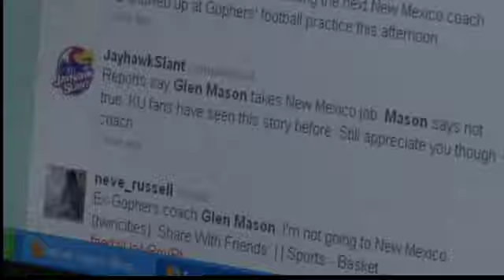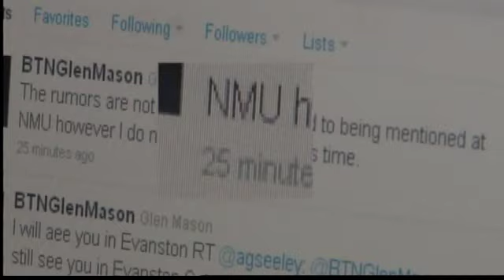UNM's new football coach NOT Glen Mason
Rumors of new head coach turn out to be just that